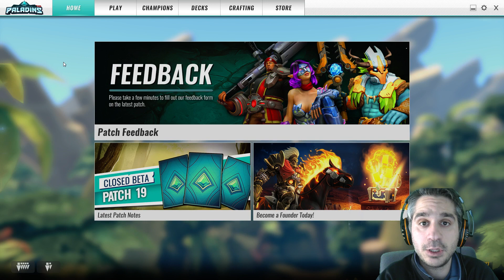Paladins Directo resubido - Jugamos con Skye || Killersamus Games